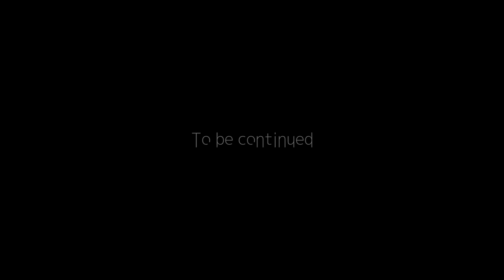＃10 潜入！破壊工作◇ステルスまーやの Sniper Elite 4実況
◇再生リスト◇